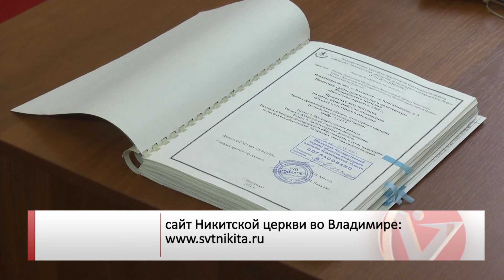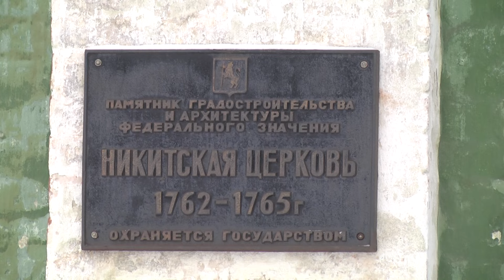Во Владимире 260-летие готовится встретить Никитская церковь - памятник архитектуры в стиле барокко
К знаковому событию удалось привести в порядок сразу несколько помещений внутри церкви